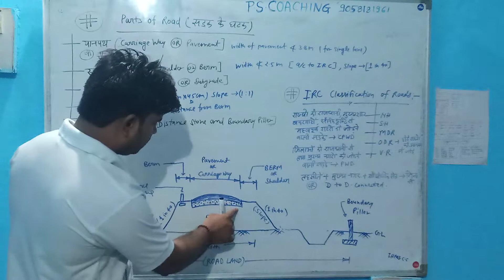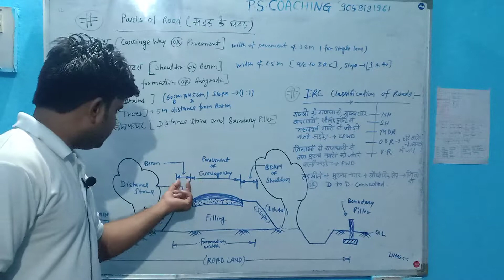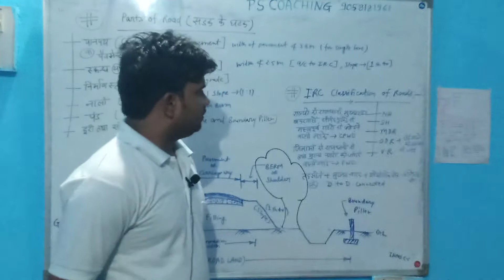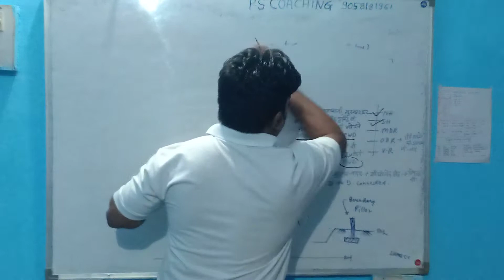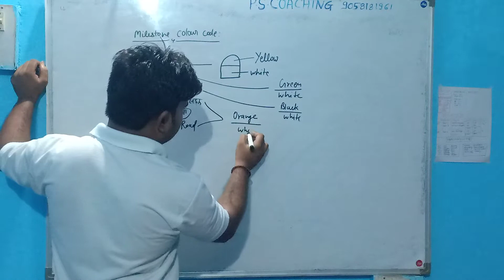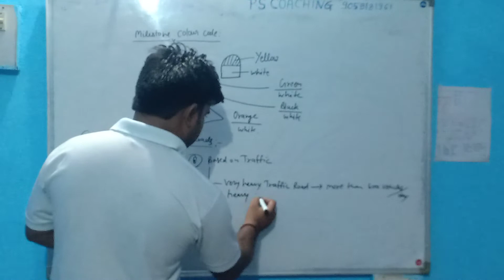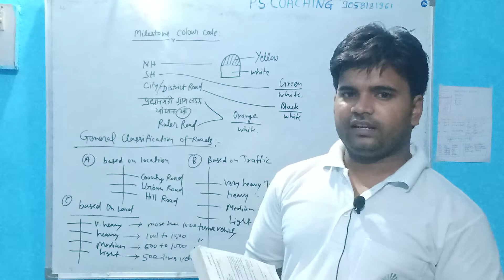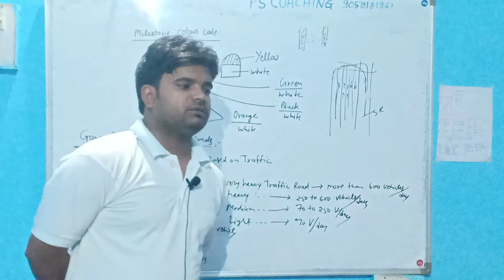Highway Engineering 4th sem diploma in civil Engg@bteup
This video is only for the 4th sem students of Diploma Civil Engineering so that they can complete their preparation for the exam through this video .bteup
and share all polytechnic students